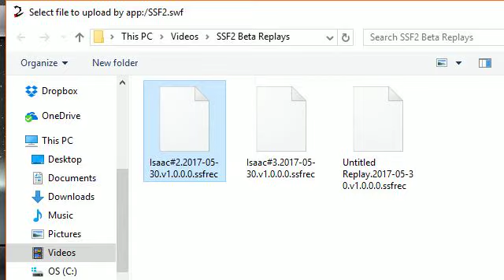Me Playing Isaac (and being miserable at it)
SSF2 Beta just got released today and I was ecstatic to play it. Unfortunately, other people saw the news and the server for their website crashed within the first couple minutes of the announcement. This is gameplay i gotten from the game with the download they created